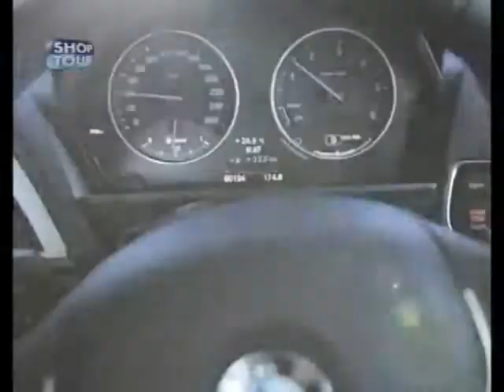SHOPTOUR CTB - TESTE DRIVE BMW i118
MATÉRIA EXIBIDA EM ABRIL DE 2012